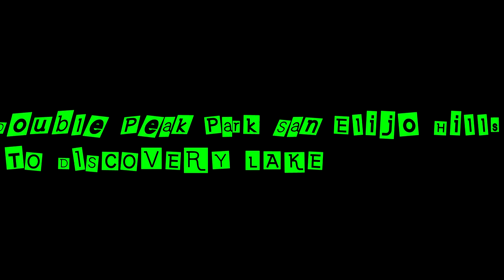San Elijo / San Marcos down hill (Double Peak Park to Discovery lake)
running the DH trails from Double Peak Park to Discovery Lake in San Marcos / San Elijo.